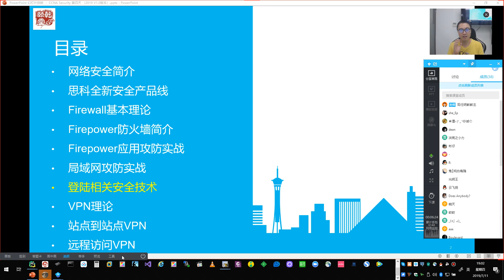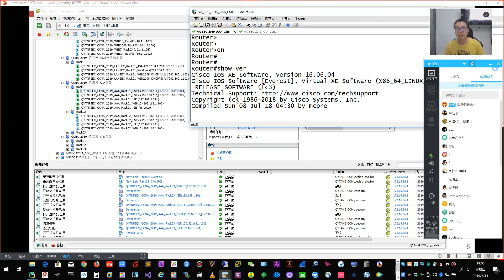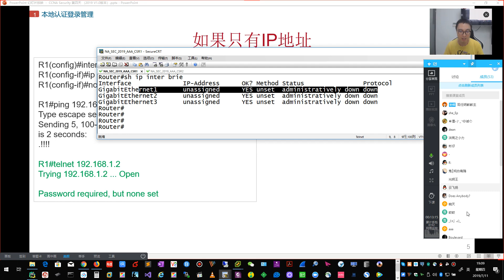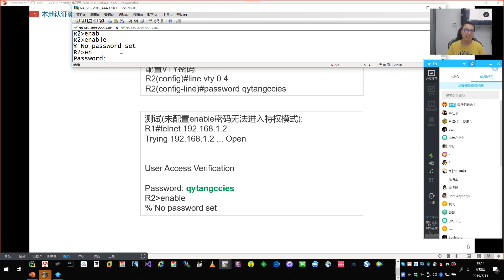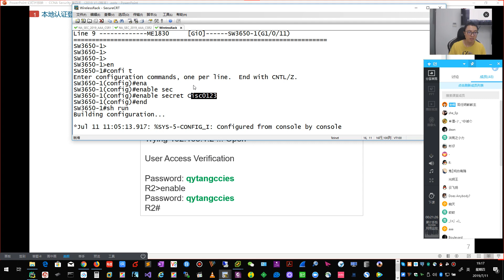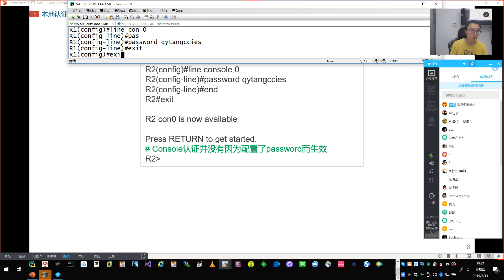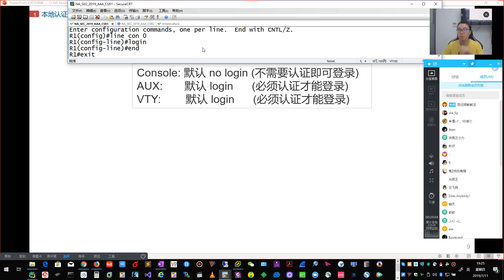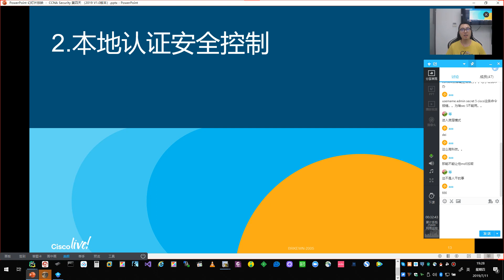亁颐堂现任明教教主CCNA Security 2019 7 第四天 1 本地认证